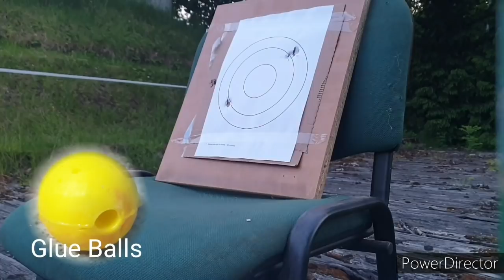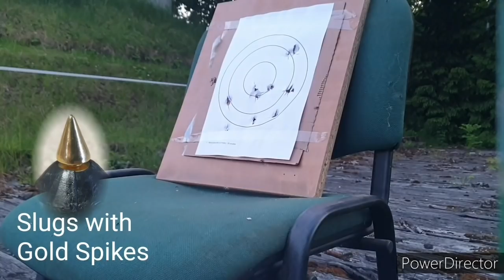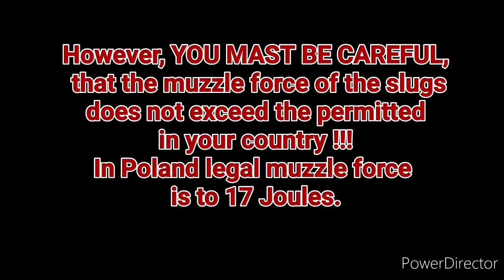The BallMAKER Mold casting SLUGS for HDS 68 RAM T4E shootgun + Shoting Test.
On movie is intstruction how casting slugs by BallMAKER mold for HDS 68 shootgun.

Gold Studs: